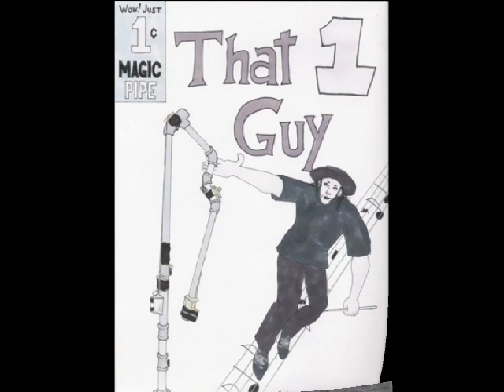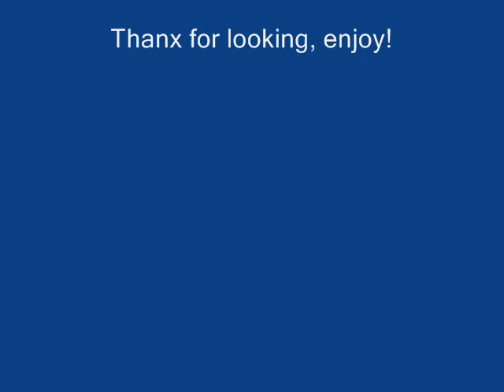"Guava" by That 1 Guy - Bald Pat Art Studio! Sampler 8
some of my drawings presented with the song "Guava" by That 1 Guy aka Mike Silverman, a brilliant musician & one of my favorite people whom I've ever met - check him out @ feel free to look me up @ & @ deviantart.com. hope you enjoy viewing this, thanx!